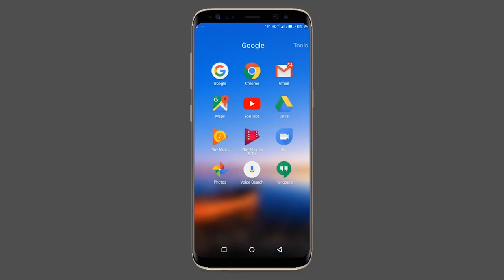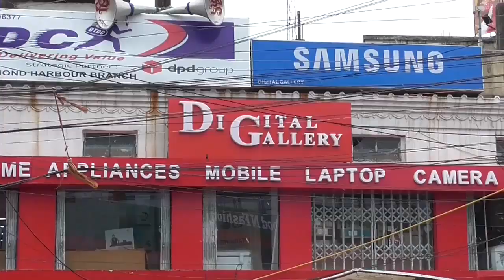দিনের সেরা গুরুত্বপূর্ণ খবর দেখুন এক ঝলকে। 09/02/2019 - The PD News